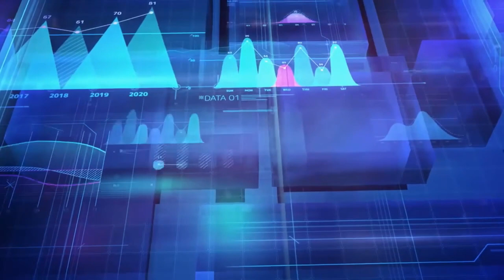Derek Hubbard - UBS: Digital Disruption of Banking & Financial Services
In this episode, Derek Hubbard, CFO of the Chief Digital and Information Office at UBS in Switzerland, discusses how banking and financial services are being digitally disrupted by new fintech startups, big tech companies and new regulation.

Timestamps:
00:00:17 - Introductions
00:02:08 - Digital disruption in financial services
00:10:24 - Which types of services are mostly disrupted and with what technologies and business models
00:14:10 - Regulation as both a barrier to, and an enabler of, disruption
00:17:42 - Fintech companies partnering with incumbent banks for innovation
00:25:05 - Banks are becoming more agile and technology-driven
00:26:30 - Partnering to entering multiple geographical markets
00:29:40 - Big tech disrupting financial services by disrupting customer trust
00:33:55 - Big tech targeting retail customers and SMEs
00:37:34 - NFT, crypto assets, digital ledgers and ecosystem partnerships
00:49:54 - Building digital maturity within financial organizations